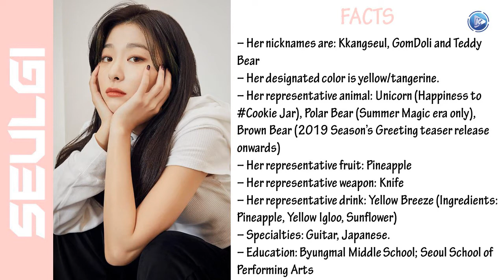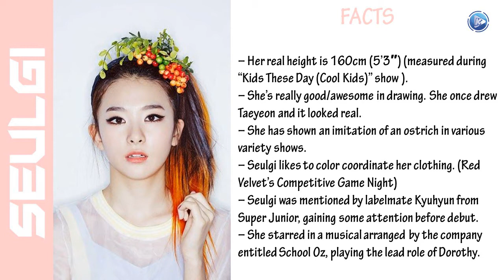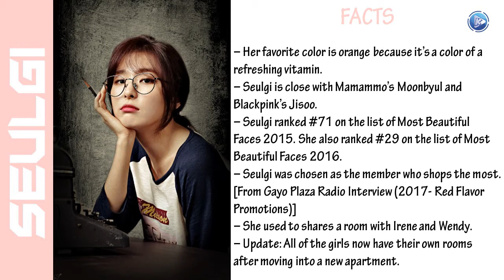REDVELVET SEULGI(real name, age, ideal type, hobby, facts ...)